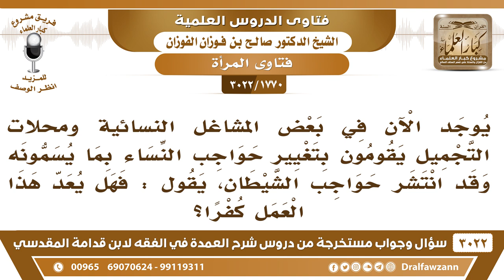[1770 -3022] يوجد الآن في محلات تجميل النساء ما يسمى بحواجب الشيطان، فهل يعد هذا من الكفر؟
-"[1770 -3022] السؤال: يوجد الآن في بعض المشاغل النسائية ومحلات التجميل يقومون بتغيير حواجب النساء، بما يسمونه وقد انتشر حواجب الشيطان، يقول: فهل يعد هذا العمل كفرا؟
الجَوَابُ: والله زين هذا اسم مطابق، نعم، هذا اسم مطابق نسأل الله العافية، ما هو بكفر لكن يعد محرماً وكبيرة لأن النبي صلى الله عليه وسلم لعن النامصة، والمتنمصة، وهذا من النمص.
للاشتراك في قناة الشيخ صالح الفوزان

للاستفسار والإقتراحات والدعم
رئيس الفريق
لمشروع كبار العلماء